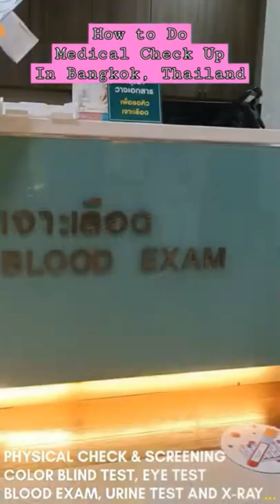PHYATHAI INTERNATIONAL HOSPITAL 2 BANGKOK 2022